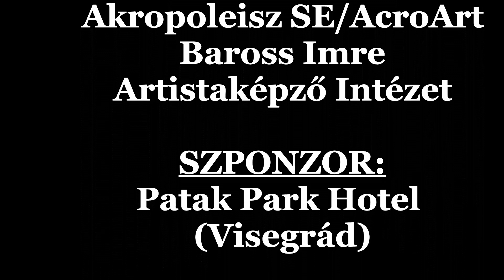Airfest 2020. - hammock - Makai Sára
Makai Sára az amatőr hammock Up III. női egyéni kategóriában első helyezést ért el. Ez úton is gratulálunk neki és edzőjének!